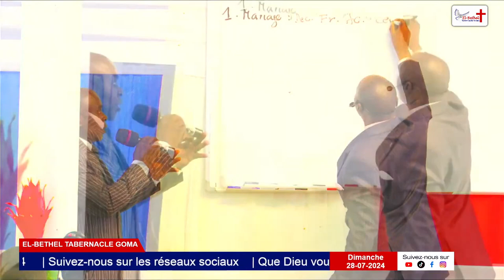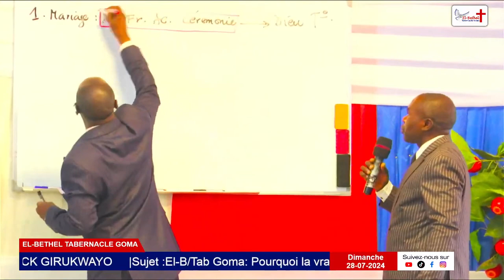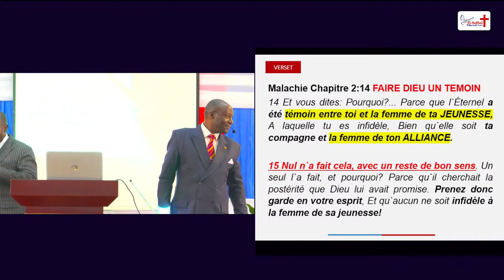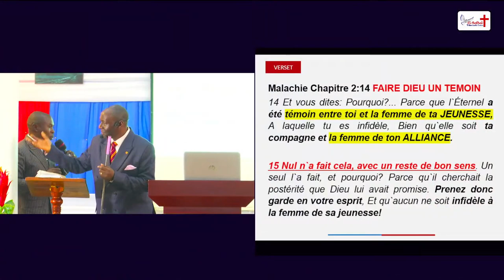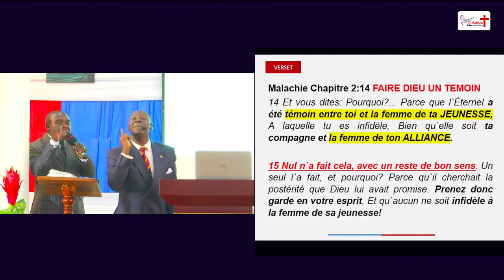COMPRENDRE LA VRAIE SIGNIFICATION DU MARIAGE